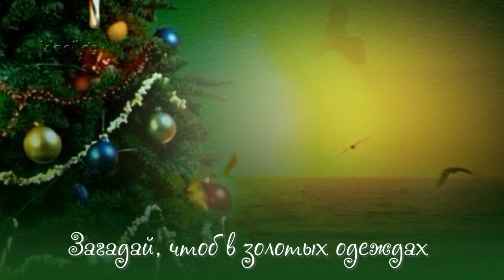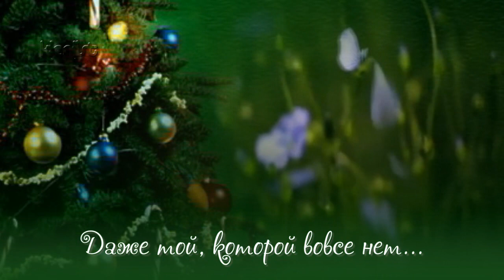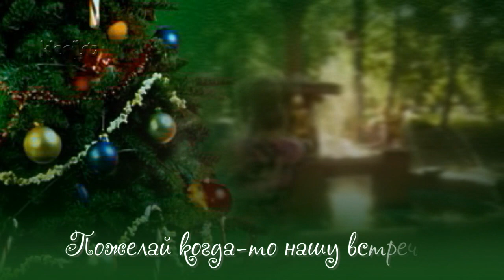С Новым Годом!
Ёлку новогоднюю украсив,
Чуда нам сегодня пожелай,
Шарик чуть качнув, ты нам на счастье
Что - нибудь, конечно, загадай...

Загадай, чтоб в золотых одеждах
Летом тёплым к нам пришёл рассвет,
И хоть каплю призрачной надежды,
Даже той, которой вовсе нет...

Загадай, чтоб в золотую осень
Счастье нас засыпало листвой,
Было тихим и красивым очень,
Долгожданный подарив покой.

Загадай нам поцелуев нежность,
Лёгкий свет таинственной луны,
Ярких чувств, как море в шторм, безбрежных,
И чтоб были неразлучны мы.

Загадай нам ласковые сказки,
Бешеный серцебиенья стук,
Пожелай нам озера из ласки,
Тёплого прикосновенья рук...

Пожелай когда-то нашу встречу
Всей душой, по - прежнему любя,
В этот дивный новогодний вечер
Загадай ты для меня - себя...

© Copyright: Светлана Пугач, 2008

видео - мои работы,фото-инет

Tear Jerking Tale- Randy Edelman